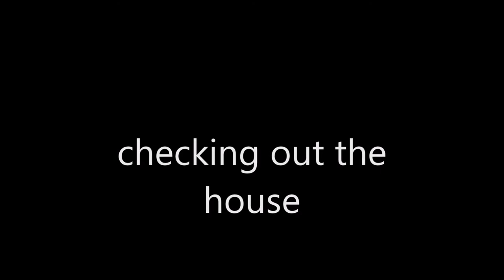(Day 142) Checking Out The House!!